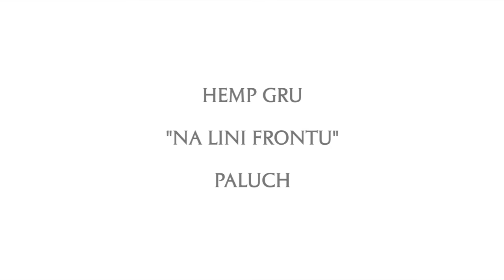Hemp Gru - Amnezja feat. Żary, Jasiek MBH (prod. Nolte) (audio) [DIIL.TV]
- posłuchaj wszystkich numerów Hemp Gru.
- posłuchaj najlepszych kawałków Hemp Gru.

Jeśli podobało się Tobie video zostaw kciuk 👍 w górę, udostępnij znajomym i propsuj w komentarzach! Dzięki, piona! 🖐️

Album ”Jedność” jest pierwszym krążkiem zapowiadającym Trylogię Hemp Gru - „Jedność, Lojalność, Braterstwo”. Wśród gości na płycie pojawiają się: Żary, Jasiek MBH, Hudy HZD, Paluch, Junior Stress oraz Banda De Chicas. Za produkcję muzyczną odpowiedzialni są: Szwed SWD, Fuso, Nolte, Siwers oraz Dj Steez.

Album: Jedność (2011)
Artysta: Hemp Gru
Tytuł: Amnezja
Feat. Żary, Jasiek MBH
Słowa: Bilon, Jasiek MBH, Żary, Wilku WDZ
Producent: Nolte
Mix / Mastering: Erem Studio / As One Studio
Label: Hemp Rec.